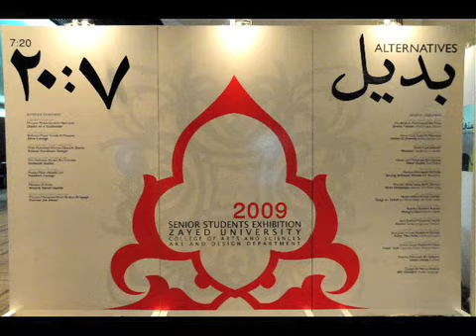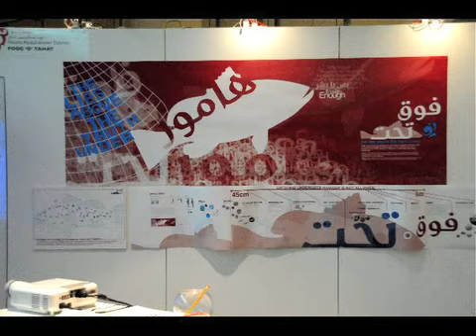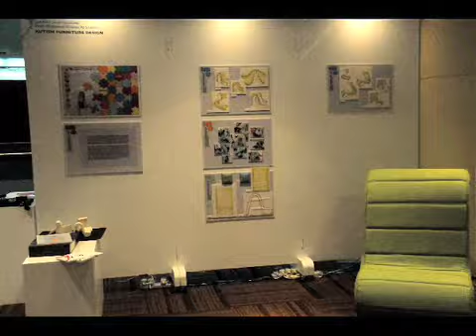DXB GD ID Capstone2009 iPhone